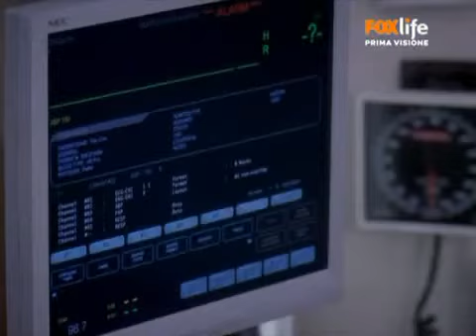Grey's Anatomy Season 5, Best Moments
I love Grey's Anatomy!